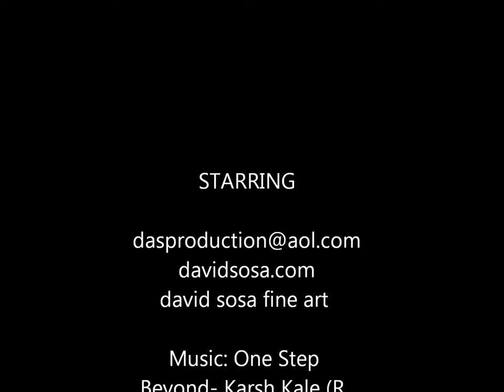Impresionante Arte Digital Artista David Sosa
Arte digital creado por El Artista David Sosa usando Painter 12
Mezcla de fotos agregandole dibujos y pinturas.
Resultado impresionantes diseños y paisajes.